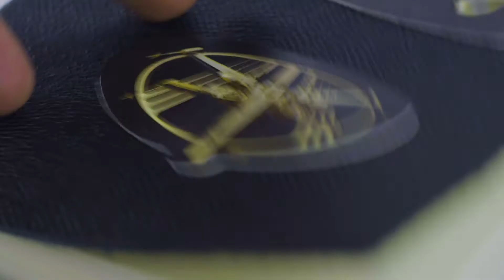Star Wars™ The Last Jedi™ Accessory Stickers | Paladone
The perfect gift for any Star Wars™ fan, carry the Force with you wherever you go thanks to this set of Accessory Stickers featuring characters and icons from the latest Star Wars blockbuster, Episode VIII: The Last Jedi™.

A set of 6 leather-look stickers, attach to gadgets, bags or stationary to create brilliantly cool Star Wars accessories. Designed for a one time application, The Last Jedi™ Accessory Stickers are a great way to turn anything into personalised Star Wars memorabilia instantly.

Star Wars has been one of the most successful film franchises in cinema history since its original release in 1977, quickly becoming a defining moment in popular culture. The series has continued to win new generations of fans with each instalment, resulting in a global fan base of millions. From A New Hope™ and Return of the Jedi™ through The Phantom Menace™ and Attack of the Clones™, right up to more recent successes such as The Force Awakens™ and The Last Jedi™, Star Wars continues to reach new heights by introducing great new characters as well as focusing on old favourites.

Star Wars Episode VIII: The Last Jedi™ is the latest film of the blockbuster sci-fi/fantasy saga, and follows the story from 2015's The Force Awakens.

The Last Jedi Accessory Stickers are an officially licensed Star Wars product.